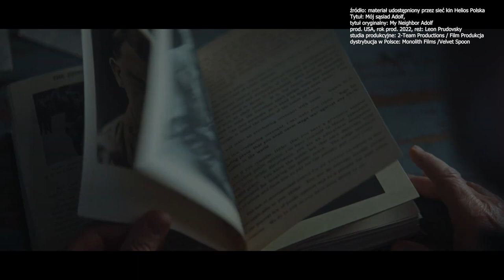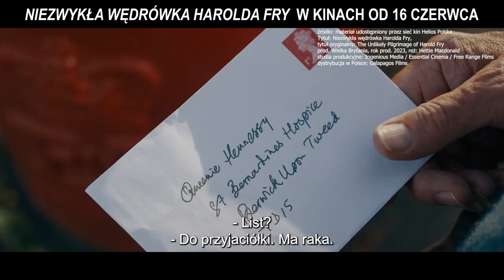Czas na seans - 6 lipca 2023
Kinowe lato otwieramy spotkaniem z Kinem Konesera. Zabieramy Państwa na dwa seanse "palce lizać". Można się przekonać samemu bowiem mamy tradycyjnie niespodziankę i dla Państwa. Zapraszamy do oglądania.